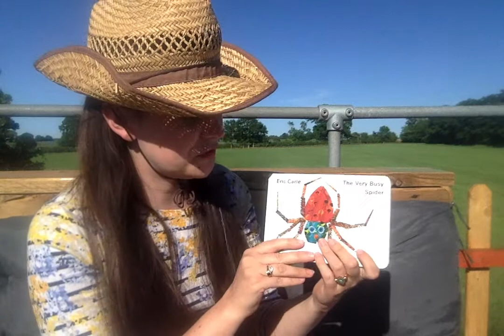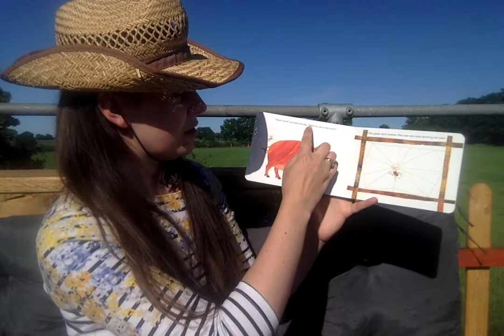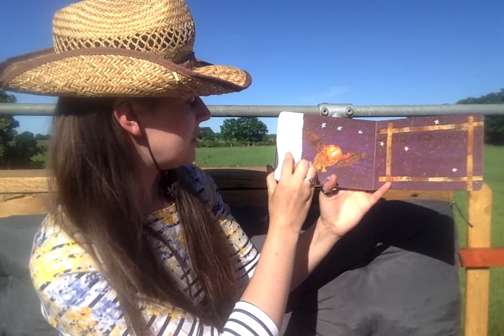Miss Hoad reading The Very Busy Spider by Eric Carle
Miss Hoad here, reading another story featured in your maths home learning pack (reception).